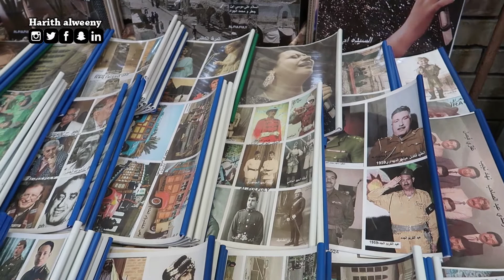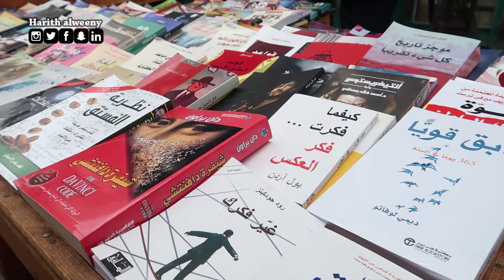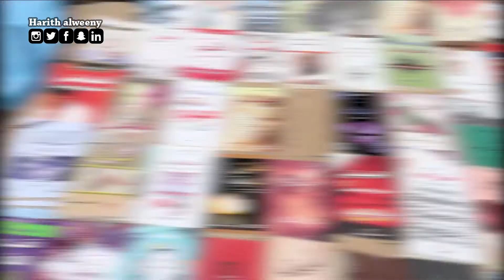شارع المتنبي واكبر مكان للكتب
جولة في شارع المتنبي وشوارع بغداد القديمة الغنية بالتاريخ الاصيل والمليئة بالفن والحضارة البغدادية .

ساعة القشلة والتاريخ المتميز حيث تعتبر شبيهه لساعة "البك بين" في بريطانيا .

تمثال المتنبي وشارع المتنبي للتداول الثقافي

اتمنى يعجبكم الفيديو والقناة بصورة عامة .

دعمكم حافز الي❤ حاولوا تنشرون القناة .

واهم شي .. خليكم دائما اقوياء

المتنبي شعر
المتنبي
المتنبي وسيف الدولة
شارع المتنبي
الرصافي
تمثال المتنبي
الثقافة العراقية
عمق الفن والثقافة العراقية
ملتقى العرب
ملتقى الشعراء
بغداد ايام زمان
بغداد القديمة
جمال بغداد
التاريخ العراقي
شوارع بغداد
شوارع بغداد القديمة
شوارع العراق القديمة
بغداد في الماضي
الجمعة
نهر دجلة
التراث الاصيل
التراث العراقي
منطقة المتنبي
جولة في المتنبي
جولة في بغداد
حارث المهندس
المتحف البغدادي
متحف في بغداد ستشاهدة لاول مرة
المتحف الثقافي
المتحف المتجول الثقافي
المتنبي
سوق المتنبي
شارع المتنبي
المتنبي في بغداد
المتحف الوطني
شارع القشلة
شارع المتنبي
القشلة
ساعة القشلة
ساعة القشلة في بغداد
اعمال يدوية
اعمال يدوية عراقية
اعمال فنية
اعمال فنية عراقية
اعمال فنية بسيطة
اثار العراق
متاحف العراق
المتحف المجهول
 الفلوكور العراقي
النحت على الخشب
النحت على الزجاج
الرسم
رسام
تعلم الرسم
الرسم على الزجاج
تاريخ العراق
عبد الكريم قاسم
الملك فيصل
الملكية في العراق
الادب العراقي
 الادب العربي
بلادي
العراق
بغداد
موطني
فن السومري
الحضارة العراقية
الشعراء العراقيين
الكتاب العراقيين
متحف المتنبي
 المتحف الموجود في المتنبي
المركز الثقافي
المركز الثقافي في بغداد
المركز الثقافي في المتنبي
حارث المهندس